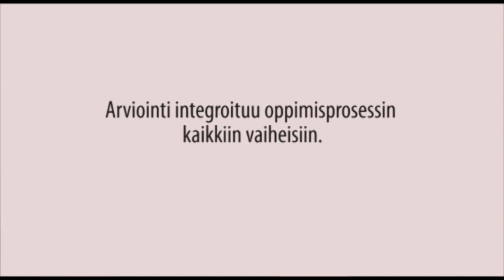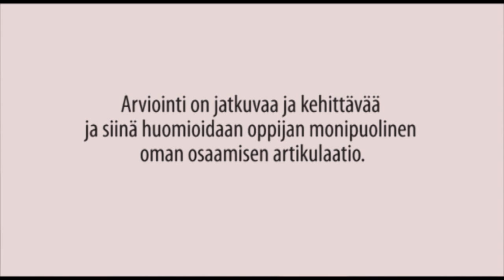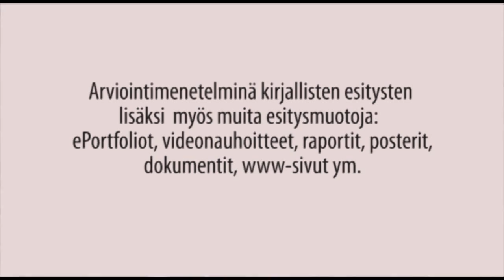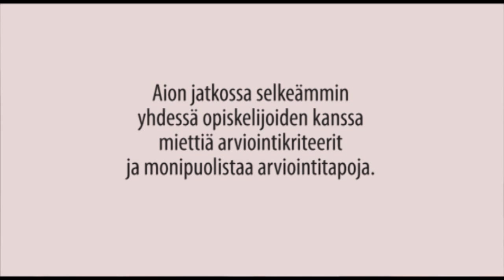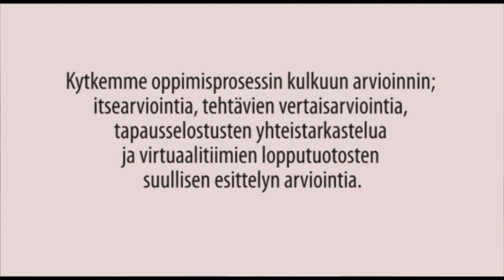9. Autenttinen arviointi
Tämä yhdeksäs video autenttisesta oppimisesta. Tässä videossa käsitellään autenttista arviointia ja annetaan esimerkkejä sen soveltamisesta käytännön opetus- ja oppimistilanteisiin.

Autenttisen oppimisen -videosarjassa kuvataan yhdeksän elementin avulla autenttisen oppimisen lähestymistapaa, jota voidaan käyttää oppimisympäristöjen suunnitteluun ja kehittämiseen erilaisissa koulutuskonteksteissa.

Asiantuntijat: Irja Leppisaari, Centria ammattikorkeakoulu. Leena Vainio, Hämeen ammattikorkeakoulu. Ayvot-hanke ja OpenPäivitys 2012. Toteutus Suomen VirtuaaliAMK/Ayvot.